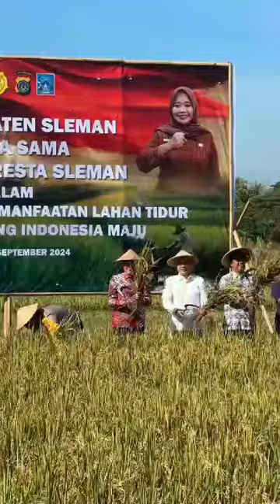Vlog 126 Panen Percepatan Pemanfaatan Lahan Tidur Untuk Mendukung Indonesia Maju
TPID Sleman bekerja sama dengan  Kepolisian Resort SSleman melaksana panen raya padi dan percepatan pemanfaatan lahan tidur untuk mendukung Indonesia Maju